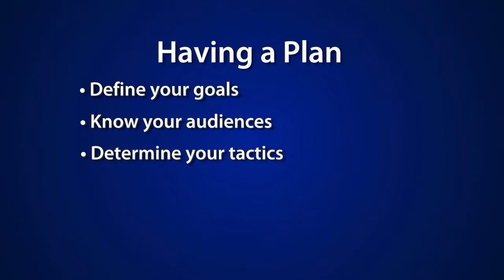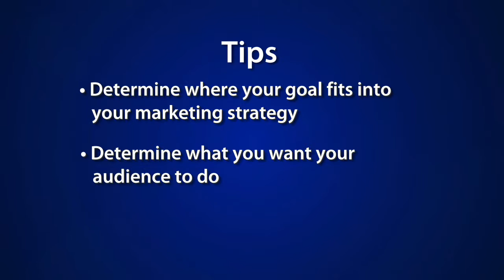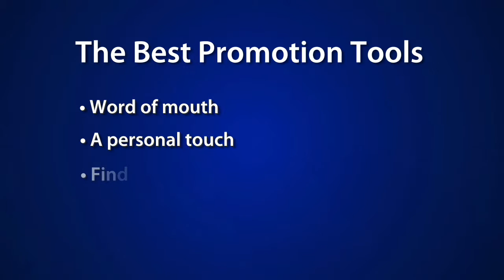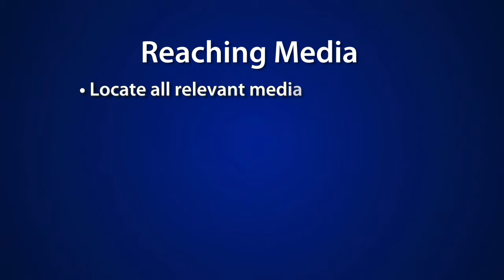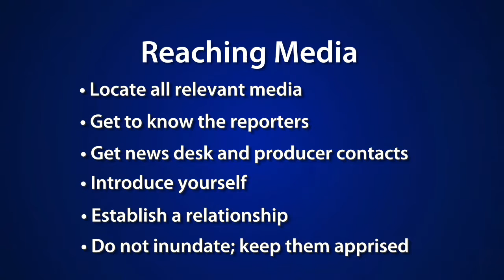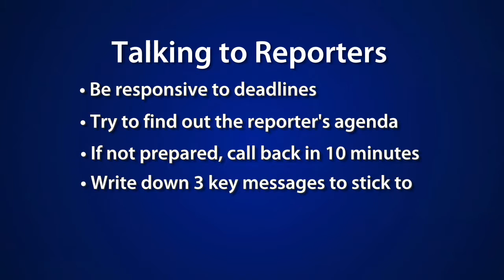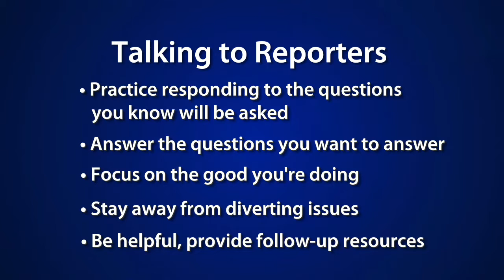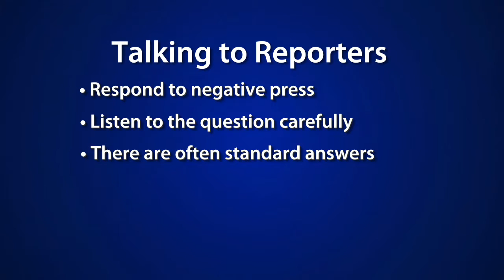Gaining Publicity for Your Tea Party Patriots Group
What is the best way to raise awareness for your local Tea Party Patriots group at the local and regional level?  Public Relations expert Juda Engelmayer lays out an easy plan and why it's important for you to reach out to the media

This video is part of Tea Party Patriots grassroots training series.  For more information on how to grow group